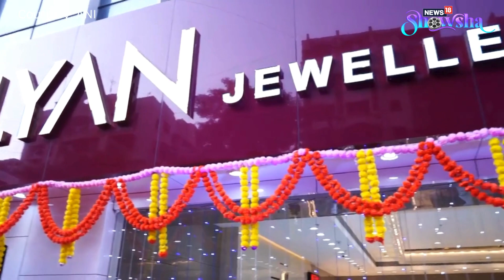Janhvi Kapoor Dances To 'Zingaat' Song From Her Debut Film 'Dhadak' At A Jewellery Showroom Opening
Janhvi Kapoor in a sari is all things beautiful… but Janhvi Kapoor in a sari and busting some moves is just another level. On Sunday, the actress attended a jewellery showroom opening event in Mumbai where she even danced to 'Zingaat' from her debut film 'Dhadak'. Watch her dance video right here.